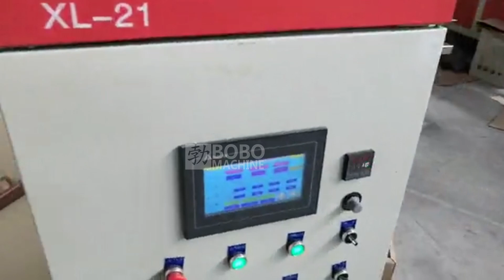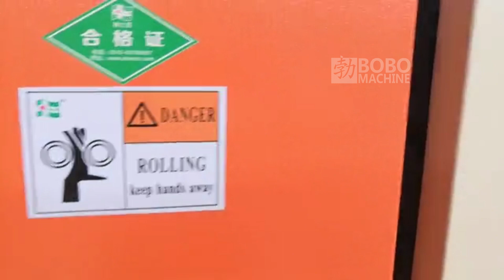Full automatic paper cement bag making machines